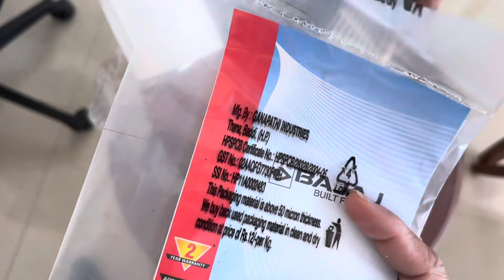Bajaj Blow Heat 2000 W#Amazon#Must needed in winters#Best Room heater